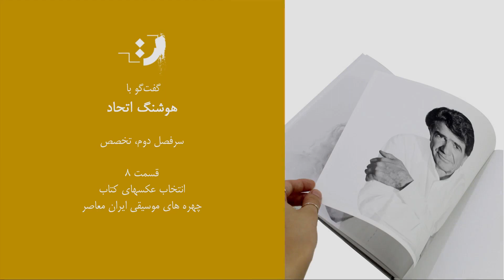هوشنگ اتحاد - انتخاب عکسهای کتاب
Houshang Etehad is a researcher, author, and creator of the 14-volume collection of contemporary Iranian researchers.
His mother was a music and art lover. According to Ittihad, it was his mother who introduced him to books and reading and formed the foundation of his education.
Although he chose the field of horticulture engineering in the university and later continued it until his master's degree, his main love and passion was literature. Agricultural engineering has been his profession and literature is his lover. The root of this interest should be found in his childhood, where he showed so much interest in literature that his classmates knew him by "literature and poetry".
This love always stays with him. On the other hand, he is also interested in research work, and during his employment in the parks organization, in addition to doing the assigned work, he is also engaged in research. Gradually and with more study, he noticed a big gap in the literature: "I realized that we have biographies of poets, musicians, etc., but we don't have biographies of researchers, and researchers have really been paid less attention, and our biographical literature lacks the branch of researchers, characters who are the inheritors of a huge cultural heritage and They are the authors of the past and the founders of its continuity and survival in the future generations. After a few months of fighting with himself and knowing that he will lock himself in between self-help books when he starts researching in this field, he takes a step on this path.
Since then, he has tirelessly and lovingly engaged in this work for more than two decades, and according to his own words, he was so engrossed in writing that sometimes he did not feel the passage of time and did not realize when and where the sun rose. He finally succeeds in writing a fourteen-volume collection of contemporary Iranian researchers.
The great collection, which Shafii Kodkani has considered to be a rare reference book in terms of attracting the audience and the combination of taste, research and impartiality in it, and Iraj Afshar considers it a reliable and cited book.
After finishing this work, Etihad did not stop and researched contemporary musicians. The result of his years of effort is another collection titled "Faces of Contemporary Iranian Music". A comprehensive collection in which all the people who have contributed to the promotion of traditional Iranian music in some way, including composers, musicians, singers, instrument makers, music researchers, conductors, songwriters, etc., have been addressed.